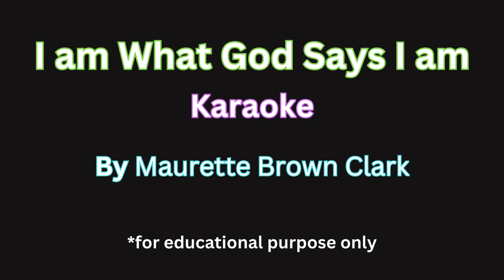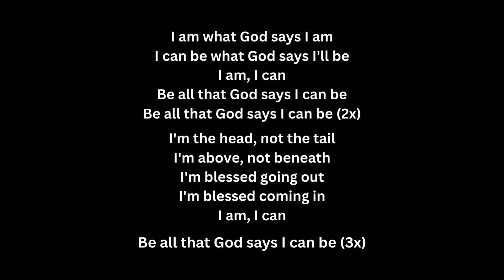I am What God Says I am by Maurette Brown Clark | Karaoke